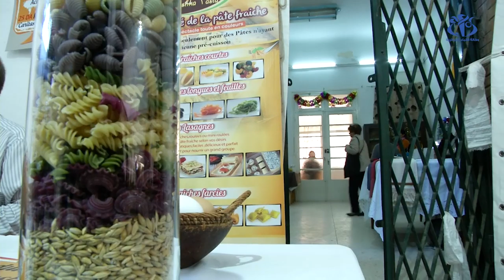سوق جمعية كاريتاس بالعاصمة .. تكريس لمبدأ العيش معا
الجزائر (واج)- نظمت جمعية كاريتاس الخيرية الدولية سوق بمناسبة احتفالات عيد الميلاد و رأس السنة و المولد النبوي الشريف بهدف تشجيع الجميع على قيم العيش المشترك أين ستخصص بعض عائدات السوق كمساعدة للمحتاجين.